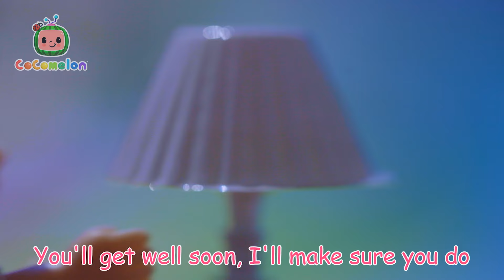Taking Care of Baby JJ! | CoComelon Toy Play | CoComelon Nursery Rhymes & Kids Songs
Being sick is no fun, but Mommy and Daddy can help JJ feel better!

🎵 Lyrics 🎵

My little baby, not feeling well?
You have a fever, Mommy can tell
Rest little baby, I’ll care for you
You’ll get well soon, I’ll make sure you do

Your nose is running, Daddy can tell

I hear you coughing, mommy can tell

You have a cold, oh, Daddy can tell